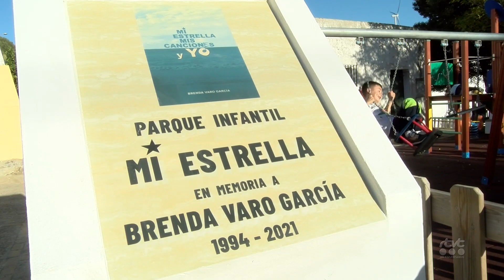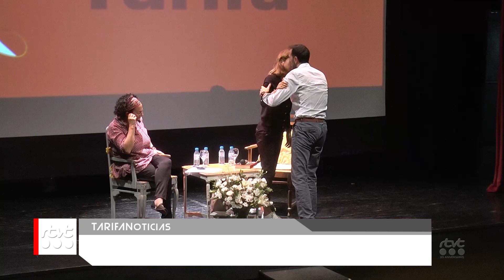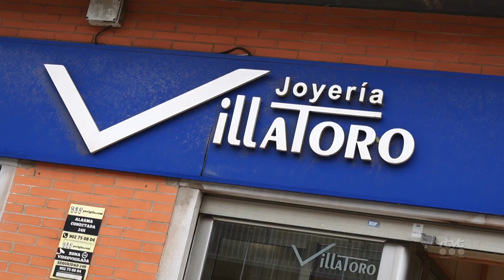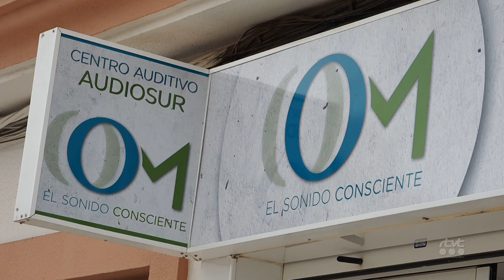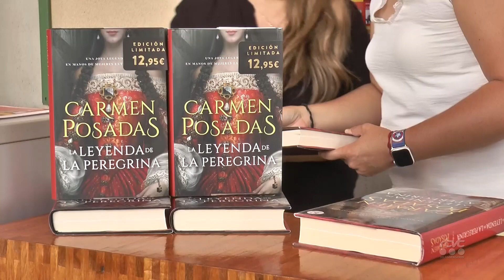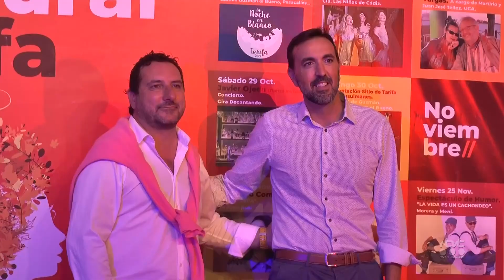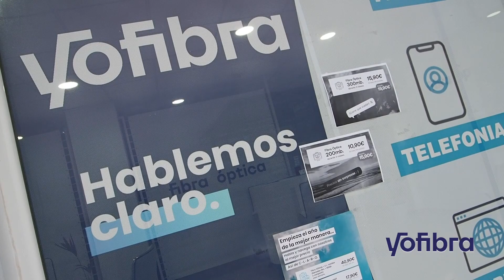TarifaNOTICIAS 3 DE OCTUBRE DE 2022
Edición de lunes 3 de octubre de 2022 del informativo local TarifaNOTICIAS. Presenta: José Manuel Ulloa.